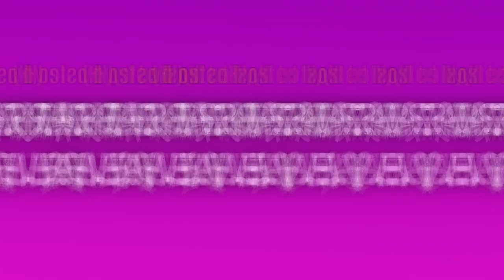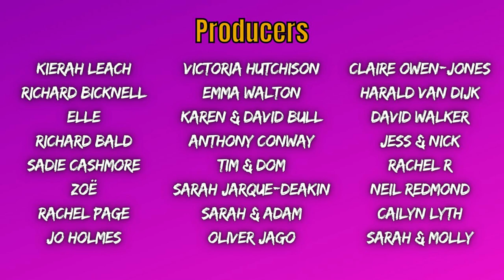Ep34. ABIGOLIAH SCHAUMAN / Pensions, Powerade & Piercings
Abigoliah Schamaun joins the Hogs this week with some of the best celebrity anecdotes on the show to date, as well as some brilliant insight, and very funny stories...

Follow Abigoliah @abigoliah on all socials and check out her new podcast with Joe Wells, Neurodivergent Moments.

EXECUTIVE PRODUCERS:
Simon Moores
Guy Goodman
Janinna Bautista
Mary Fox
Annie Tonner

PRODUCERS:
Richard Bicknell
Elle
Richard Bald
Neil Redmond
Victoria Hutchison
Emma Walton
Kierah Leach
Tim & Dom
David Walker
Rachel R
Anthony Conway
Sadie Cashmore
Claire Owen-Jones
Jess & Nick
Zoë
Jo Holmes
Caitlin Lyth
Sarah & Molly
Sarah Jarque-Deakin
Oliver Jago